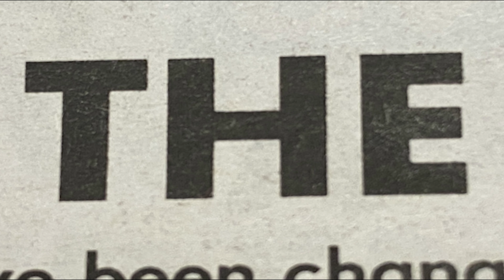Student Press Freedom Day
Student Press Freedom Day is Jan. 25 and celebrate journalists right to inform the public of anything without fear of censorship.

Created by Aria Khalique, Helen Kang and Riya Mehta

Music Credit Firefly by Quincas Moreira

Social media!

Address: 10550 Albion Rd, San Ramon, CA 94582, Room 1205